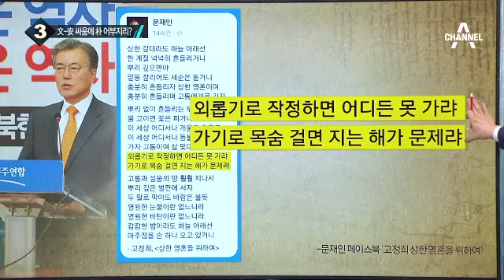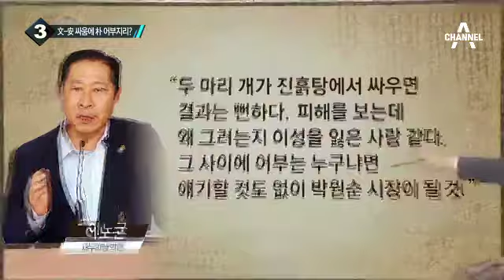文, SNS에 “외롭기로 작정하면 어디든 못 가랴”_채널A_뉴스TOP10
文, SNS에 “외롭기로 작정하면 어디든 못 가랴”